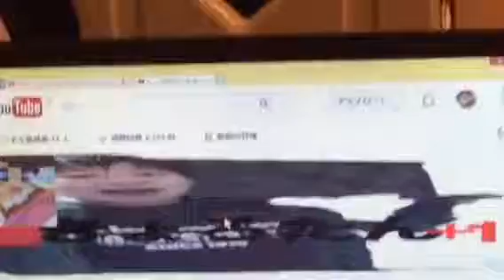再生回数が2500超えた！